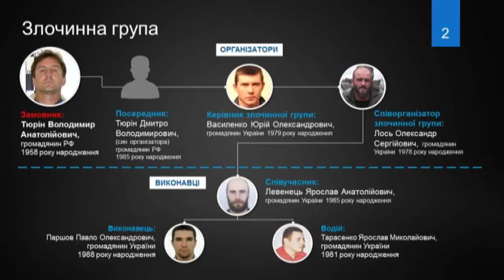Подробиці вбивства Вороненкова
Убивство Вороненкова розкрите! Понеділок почався з сенсації. У генпрокуратурі дійсно оприлюднили імена
замовників, організаторів і виконавців резонансного злочину.
Гучний розстріл у самісінькому центрі києва замовили не
російські спецслужби! А мотив - навіть не політична діяльність колишнього депутата їхньої держдуми. Хоча... російський слід таки є... Стара і романтична класика - слідчі шукали жінку.